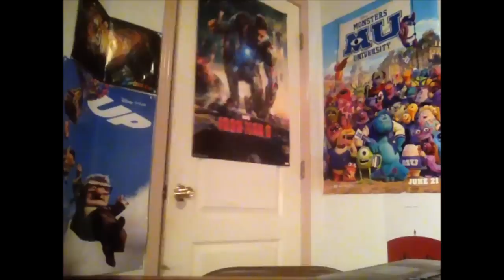Futurama "Saturday Morning Fun Pit" Episode Review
22tigerdude reviews the Futurama episode about three animation cartoon styled segments in one episode. What are his thoughts on each of the segments in this episode? find out here.